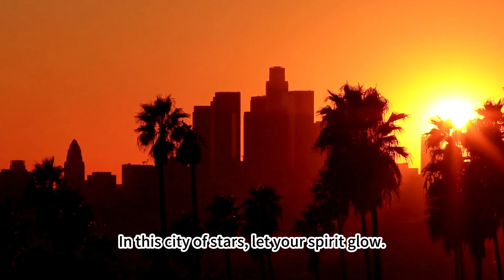City of Stars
"City of Stars" captures the enchanting allure of Los Angeles, where dreams are made and every corner holds a new adventure. Join us on a musical journey through the iconic streets of LA, from the shimmering lights of Hollywood to the serene sandy shores. This catchy, easy-to-remember tune celebrates the spirit and charm of the City of Angels. Dive into the rhythm of LA and let the city's magic move you.